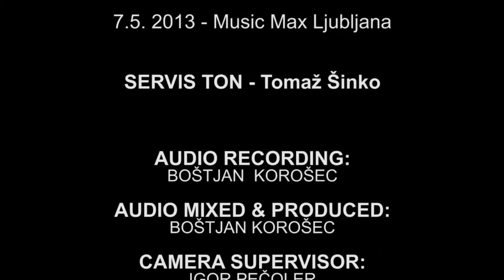Nasveti za nakup kitare | Nakup vaše prve kitare | Tomaž Šinko